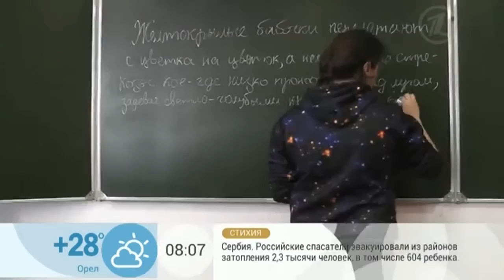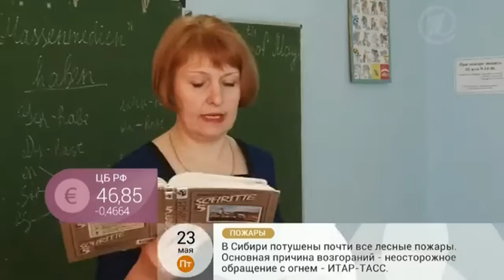видео для программы "Доброе утро" 1канал